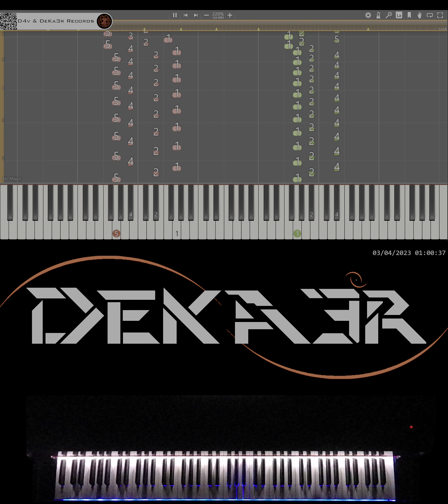🔴 IRL 🎹 RUNNER • CREACIÓN DE SU DIGITACIÓN, MNEMOTECNIA Y ESTUDIO PARA PIANO